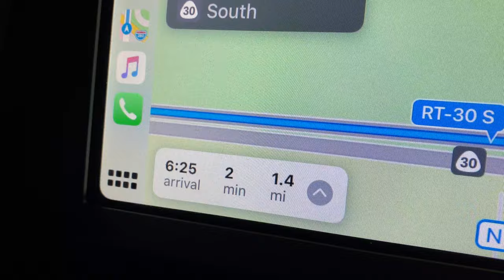Snorkeling in Turtle Town Maui & Molokini Crater :: Maui reef adventures :: Maui Vlog: Day 4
OK! This was one of our favorite days! Snorkeling in Turtle Town (which just sounds amazing) and at the Molokini Crater was an experience we will never forget!

We would LOVEEEEEE to hear from you!